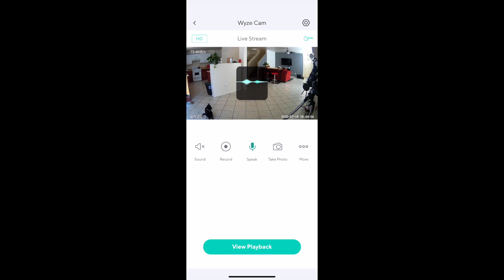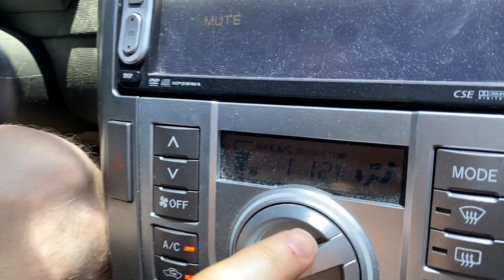All-night Desert Astrophotography with the OPTeam (and insects as usual)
Had an incredible time with members of the OPT team in California! Make sure to follow OPT on Instagram and watch our full interview video! IG: @OPTcorp and  @OPT Telescopes  on Youtube.